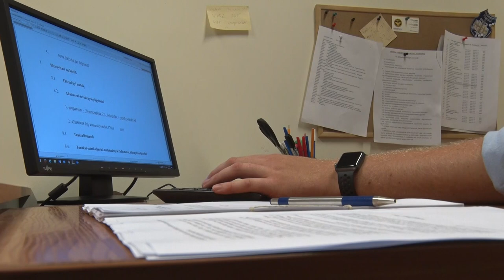Tóth-Udvardy Tamás hadnagy - Szekszárd Év Rendőre kitüntetés